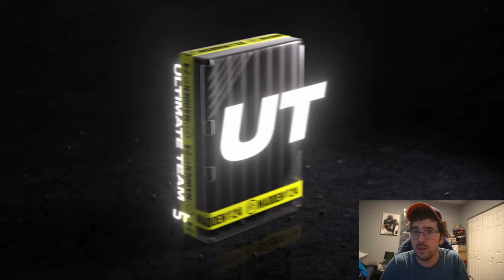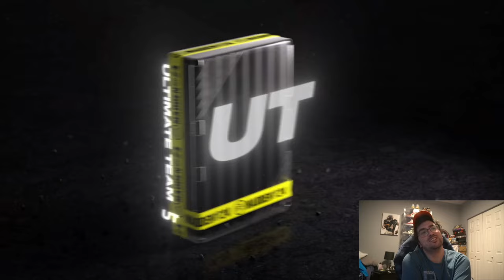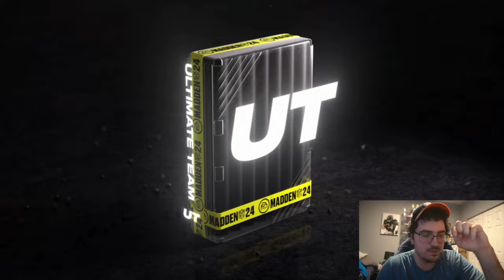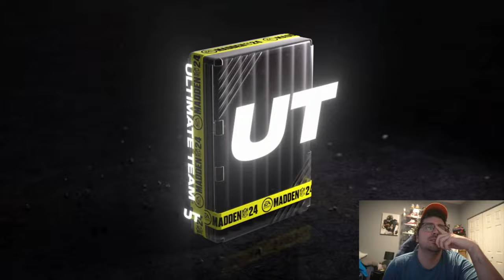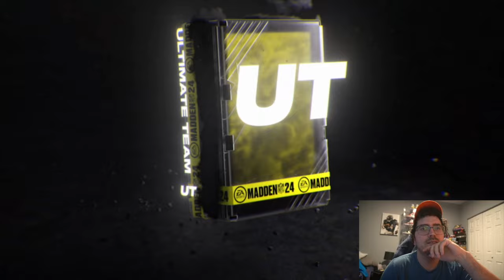1,250,000 MYSTERY PACK OPENING IN MADDEN 24!! STACKING UP PACKS FOR THE WEEKEND!!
Mystery pack opening In Madden 24!!